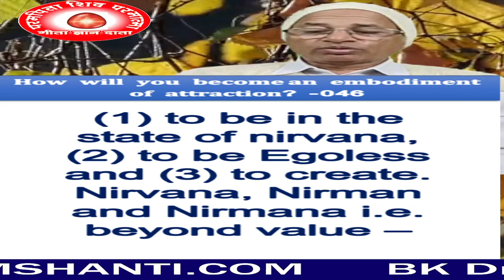How will you become an embodiment of attraction? -046 (1) To Be In The State Of Nirvana